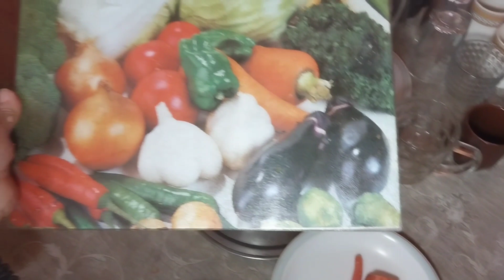Banarhe Hun samosian Ghar Ki First Time | New Video